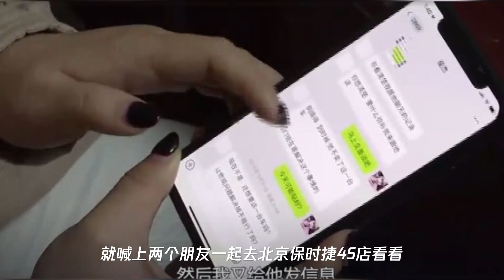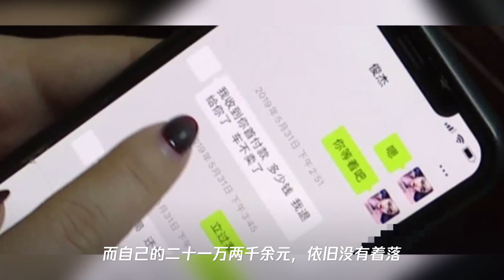咋办？阜阳女子花60万买了辆保时捷!结果车和钱都没了…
➤Thanks收看！